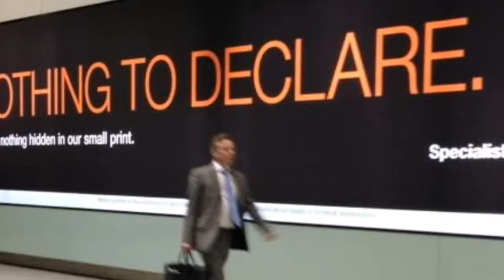The Big House - Official Trailer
New movie staring Craig Whyte